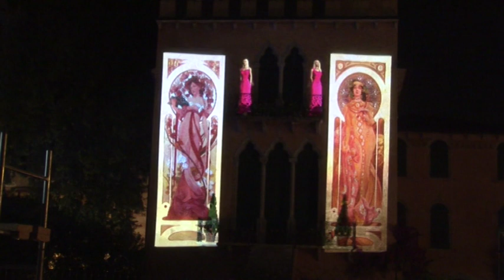Lungo_Lago_Bardolino...Mixer intrattenimento!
Passeggiando nel lungo lago vari intrattenimenti ...sono stati ripresi ...
cosi ricordando alcuni miei amici ora così li propongo!
...Festa dell'uva ?...Oder Chiaretto ?... Qui in Bardolino vi aspetto!